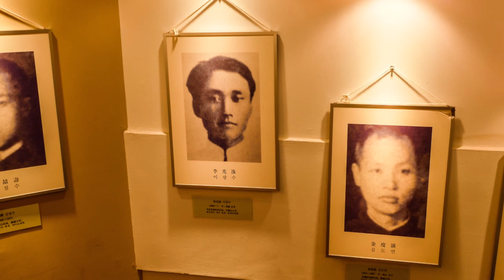'시베리아 문학기행' 속 이광수의 '유정' 6 - 이광수, 치타에서 다시 조선으로 / 이정식